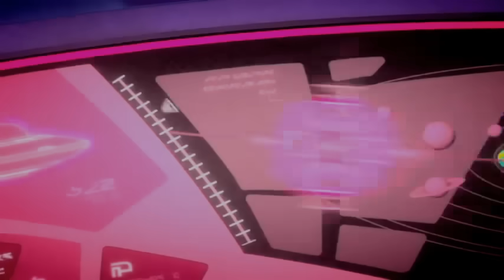A Era Do Gelo 5 O Big Bang Dublado - Assistir filmes de comedia em portugues completo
A Era Do Gelo 5 O Big Bang Dublado - Assistir filmes de comedia em portugues completo - Ver filmes de animação online hd